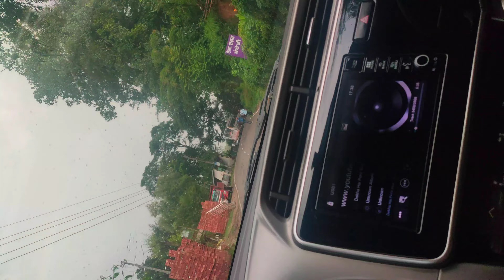Unseen Beauty Of Himachal Pradesh Where And When ?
luv u all.. support me..
Unseen beauty of Himachal pradesh